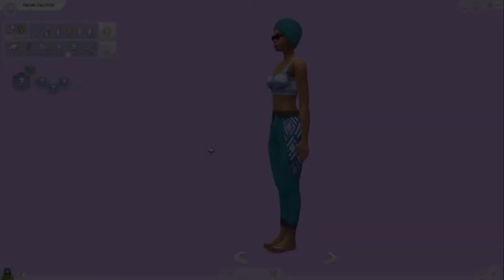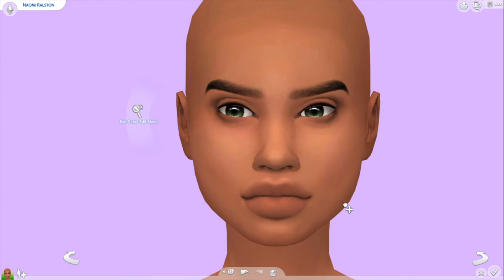Sims 4 CAS|🌺 Naomi Ralston With CC Links!! 🌺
╰☆☆𝕺𝖕𝖊𝖓 𝕸𝖊☆☆╮
cc lιѕт ιѕ вelow!!💛
↓ѕσ¢ιαℓ мє∂ια↓
Origin: L3X1D3ANNA
Fortnite Creator Code: LEXIDEANNA
(◦'ںˉ◦) F.A.Q (◦'ںˉ◦)
"Can you upload/make your/a cc/mods folder?" No I can't. It's against all the creators TOU. Your comment will be deleted if you ask this :)
"Where can I find the stand still CAS mod?"
"Can you put the tray files" No I won't because after people have tried hacking my sfs I stopped giving out cc and tray files.
So if you can't download them on the gallery sorry.
I'm Not WCIF Friendly So If It Isn't Used In The Video Google It)